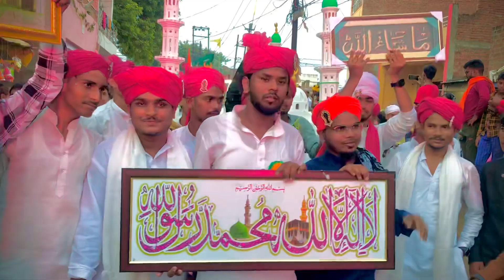Mirzapur ka juloos